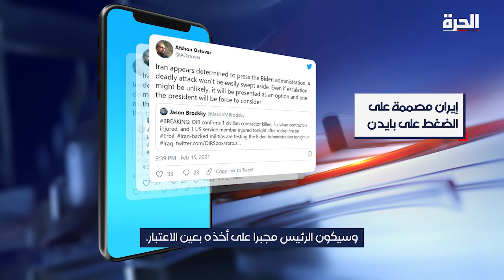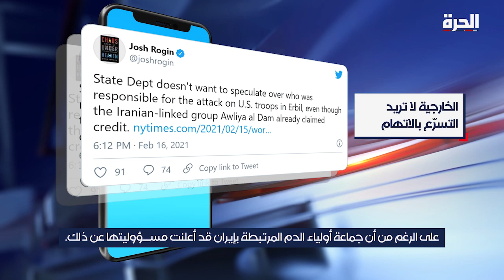خبراء واشنطن: هذا ما سيحدث إن لم يرد بايدن بقوّة على هجوم أربيل